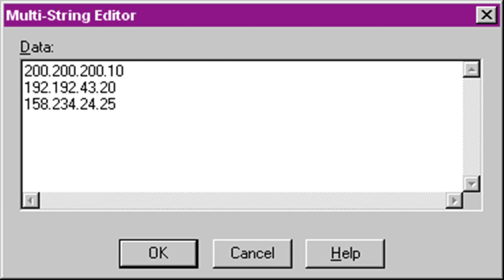Hackers find way to turn older amazon echo devices into live microphones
photo